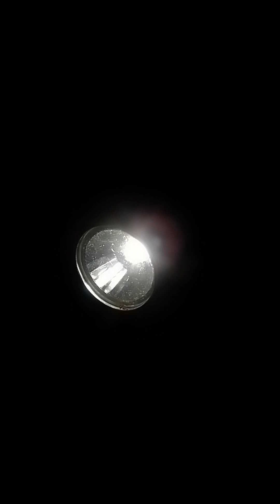I believe the spirit uses light to show itself as well as orbs.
Nearly full moon. 29 August 23.